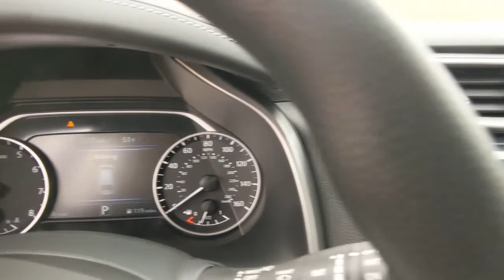2021 Nissan Murano Denton, Dallas, Fort Worth, Grapevine, Lewisville, Frisco, TX D10241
Gun Metallic New 2021 Nissan Murano available in Denton, Texas at Gunn Nissan Denton. Servicing the Dallas, Fort Worth, Grapevine, Lewisville, Frisco, TX area.